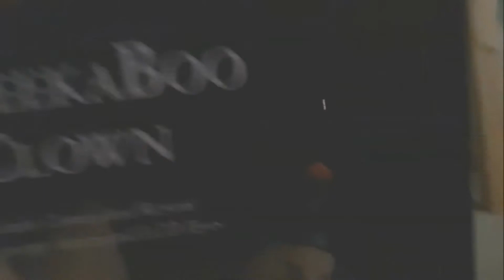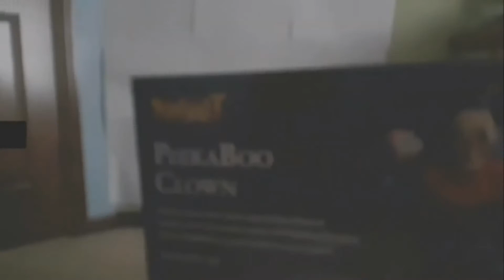Morris Costumes Sneak Peeks 2021: Rosemary (2021 Version)